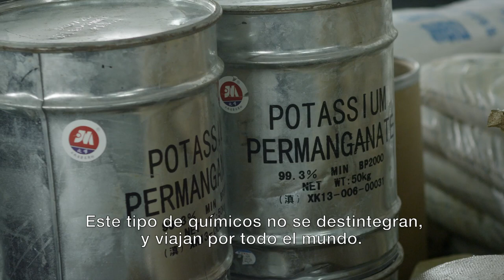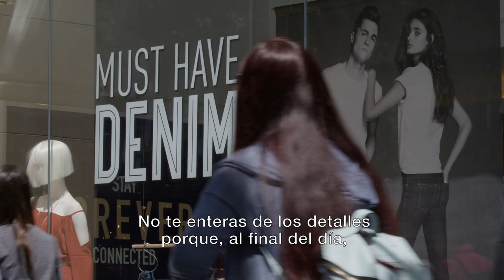Río Azul - River Blue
Siguiendo al conservacionista de ríos Mark Angelo, RIVERBLUE se extiende por todo el mundo para infiltrarse en una de las industrias más contaminantes del mundo, la moda. Narrado por el partidario de agua limpia Jason Priestley, este documental innovador examina la destrucción de nuestros ríos, su efecto sobre la humanidad y las soluciones que inspiran esperanza para un futuro sostenible. A través de los procesos fabricación con productos químicos y la disposición irresponsable de desechos químicos tóxicos, uno de nuestros productos icónicos favoritos ha destruido ríos e impactado la vida de las personas que cuentan con estas vías fluviales para su supervivencia. RIVERBLUE hace un llamado para concienciar sobre la destrucción de algunos de los ríos más importantes del mundo a través de la fabricación de nuestra ropa, pero también actuará como una demandante de cambio significativo en la industria textil de las marcas de moda más importantes que pueden hacer una diferencia.